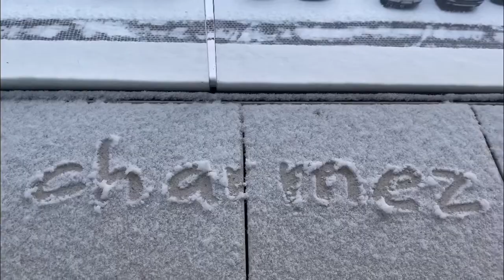FIRST SNOW OF THE YEAR 2022 + going to work || Charmez cj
first snow of the year 2022 with the minion..